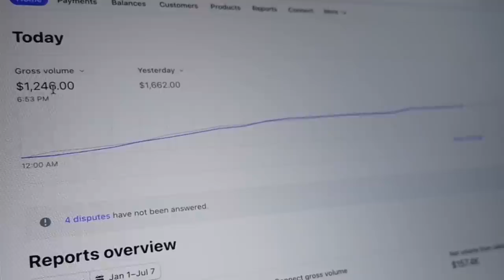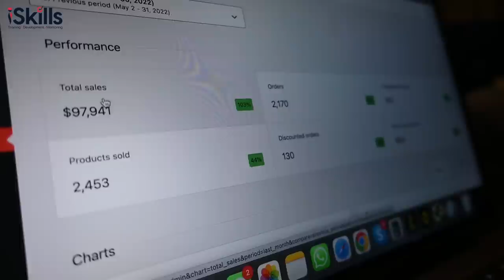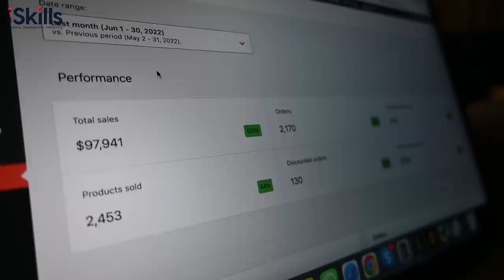He Made $98,000 In One Month from SEO | Live Revenue Proof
In this video, Abdul Bais shares with us his journey of blogging and how it has helped him make a staggering $98,000 in one month. If you're thinking about starting a blog but don't know where to start, then this video is for you! Abdul will show you everything from what to write about to how to get more traffic to your blog.

00:00 Teaser
01:15 His Sales in June
01:36 He Earned 7 Cror from Blogging.
01:40 Intro
02:12 Total Revenue in 1 Year
03:28 His Family Background
05:30 Programmer Must Learn SEO
08:35 Why he took 1 year to Start?
11:25 Blogging vs Freelancing
14:01 Tanveer Nandla Freelancing Story
16:25 He took 6 months to Setup his website.
19:01 When he launched Site?
19:30 His Net Profit?
19:45 Last 6 Months Profit?
21:37 Subscribe for More Stories
24:44 His Revenue Live Proof
27:00 $98000 Sale Live Proof
27:53 What is Niche Domination?
28:45 $1 Million Worth Website
29:28 His Investment
30:30 Final Words